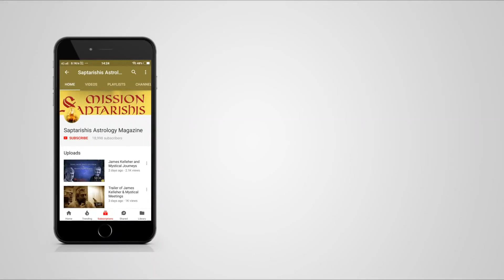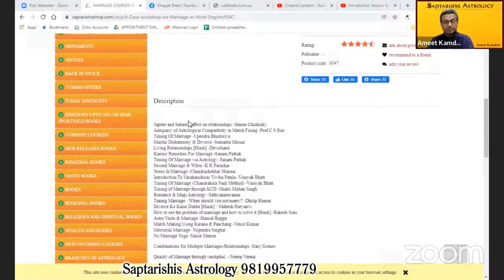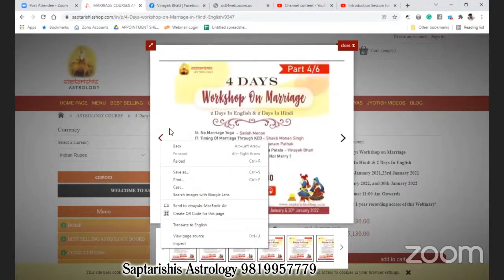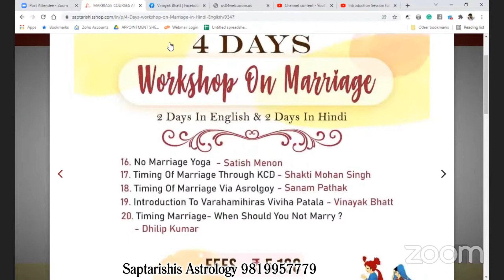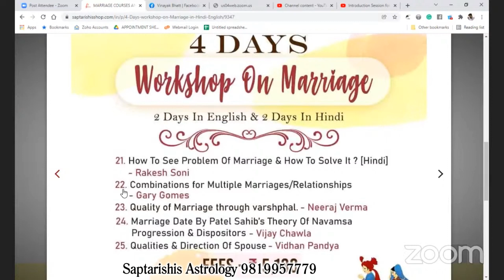Various Aspects Of Marriage Workshop Introduction - Puja Sharma